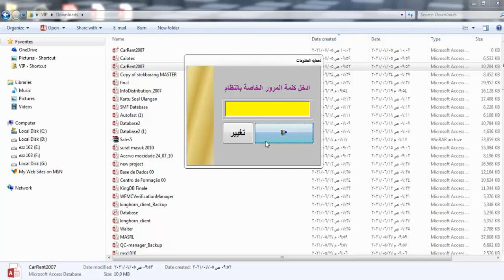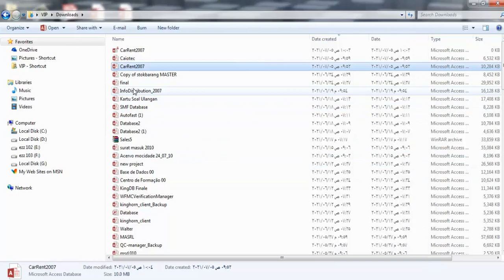تحميل برنامج مجانى عن تأجير السيارات